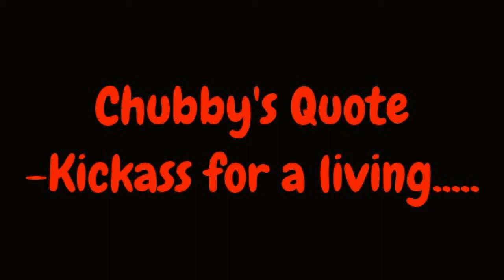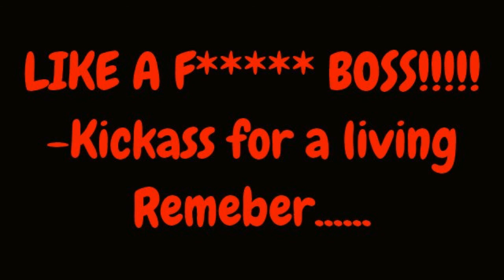Solo Yolo : 1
Mineplex.com